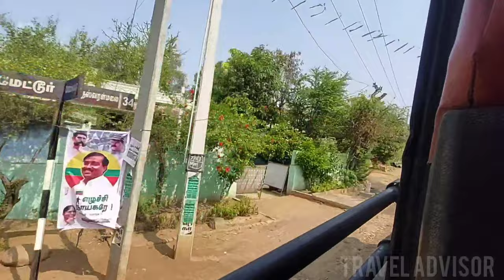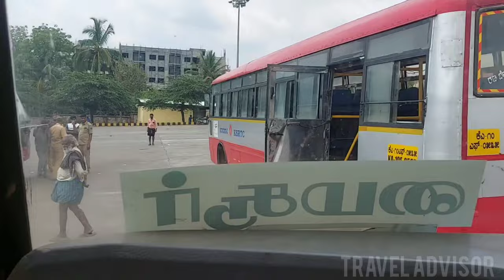SALEM To MYSURU TNSTC BusTravel Vlog | MM Hills Dangerous Bus Journey - Via. Mettur | Travel Advisor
Watch one of my recent travel video from Salem to Mysuru. This journey took appx 8 hrs to reach Mysuru. It was very beautiful Hills journey from Mettur to Hansur via. M.M Hills (The Lord Siva Temple Located in the top of the hills which attracts many thousand people from Karnataka and Tamil Nadu State respectually.
This journey is also covered the delta region of Chamraj Nagar district of Karnataka where so much formers are involved inthe cultivation.
TNST Bus Journey Details:
Bus : TNSTC - Salem Division
Branch : Omalur
Time at Salem Bus Stand - 7.15 AM and Arrival At Mysuru - 2.55 PM
Important Towns inthis Route : Mettur - Kolathur - M.M.Hills - Hansur - Kollegal - TN.Pura
Ticket Fare : Rs.240/-
Distance : 250 KMS (Appx)